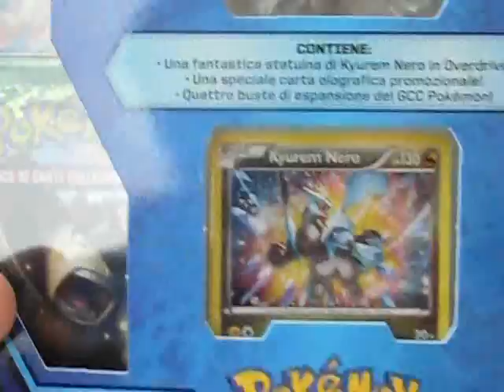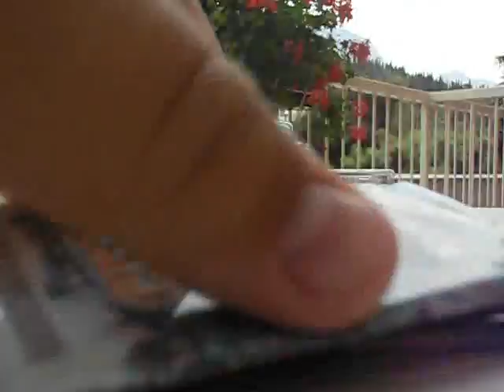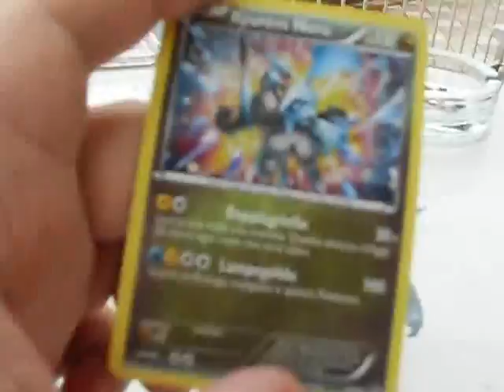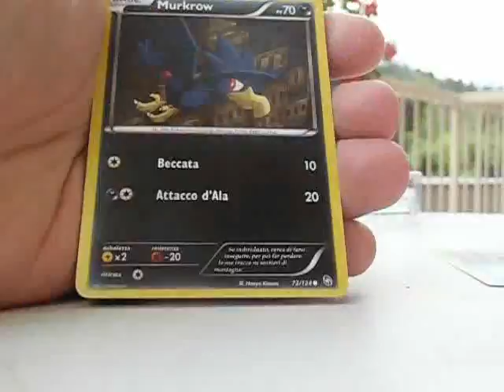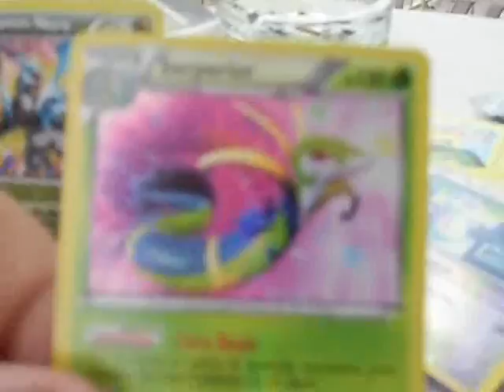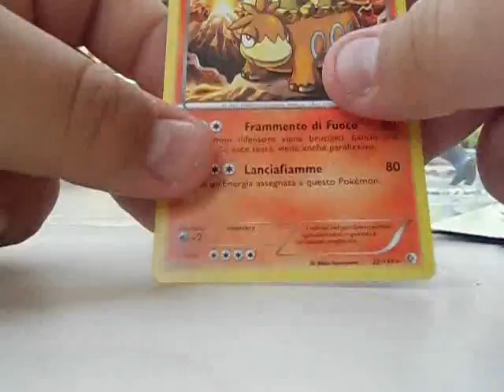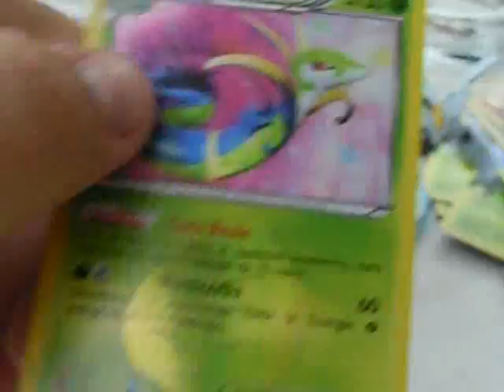Italian Special Opening 5: Black Kyurem Special Box!!!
Ja mein letztes Video aus Italien hoffe es hat euch gefallen ;)